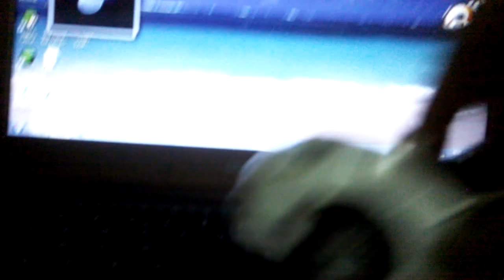Porsche GT3 RSR 1:32 model (Petron Promo)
Un-boxing a 1:32 toy/model Porsche GT3 RSR from Petron's promo.  It's made from die cast metal with LED-simulated headlights, tail lights and dashboard.  Car alarm is activated when the doors are opened.  It came with batteries already!